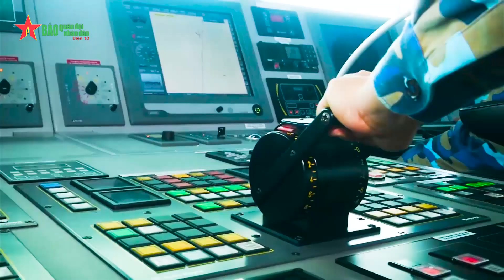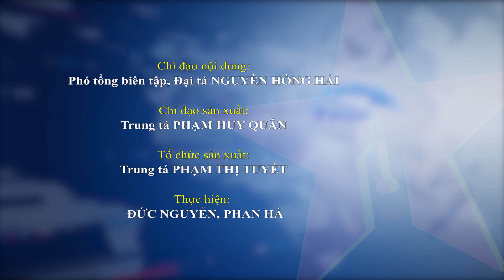Lấy hòa bình là mục tiêu hàng đầu